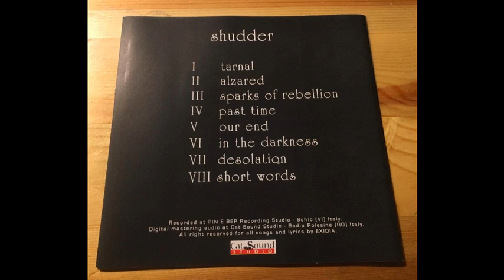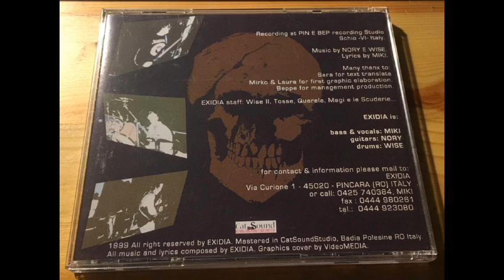Exidia - Shudder (1998)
Exidia were a Death metal band from Pincara, Italy.

They born in 1996 and released 3 Demos and 1 Full Lenght.

This is their whole Full Lenght, released in 1998 and called "Shudder".

Tracklist:

1- Tarnal
2- Alzared
3- Sparks of Rebellion
4- Past Time
5- Our End
6- In the Darkness
7- Desolation
8- Short Words